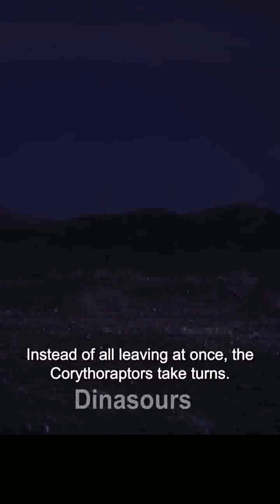Female and Dinasours